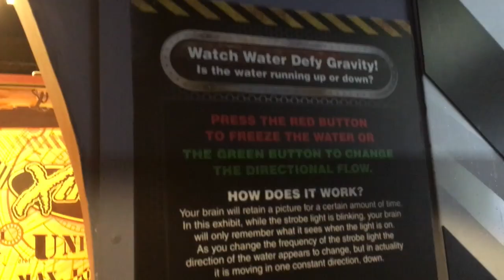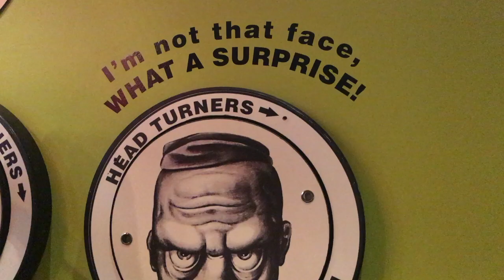BUBBLES? BUBBLES!! | SUMMER VLOG DAY 5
» Days 6-8 will be up very soon! «

» GEOTHEORY - levitate
» 'Stories' Laid Back Summer Vibes Chill Hip Hop trap Instrumental - Chuki Beats

 *all the hugs*